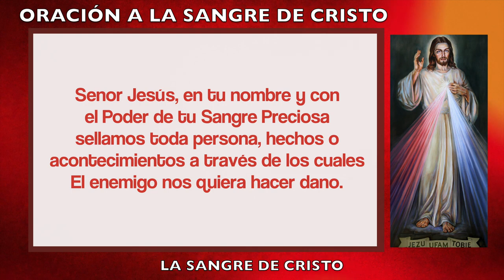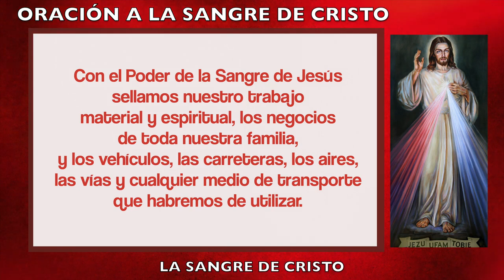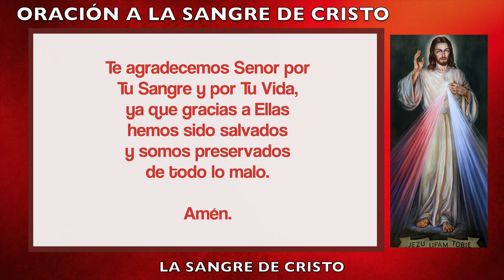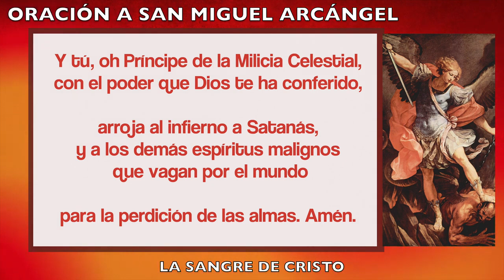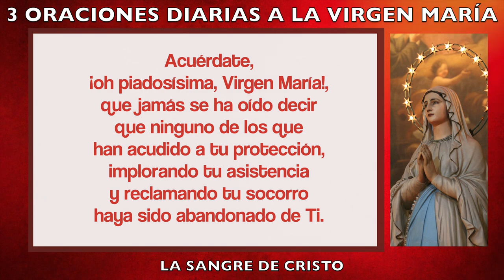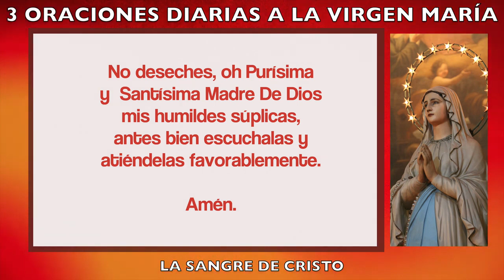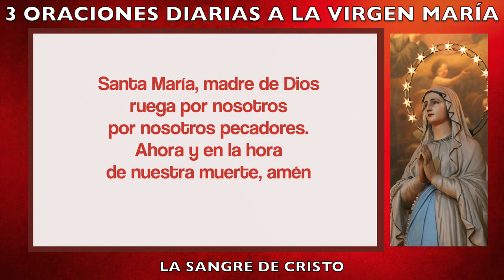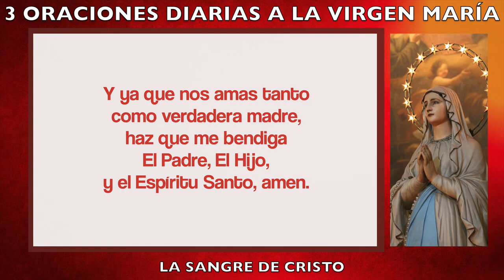ORACION ALA SANGRE DE CRISTO Domingo 16 de Octubre | Oraciones Poderosas de Protección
Amén.